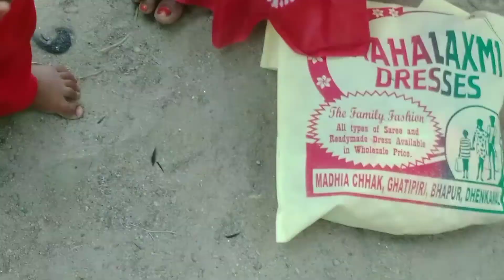Aama jhia Ra chuti kie neigala jatra re